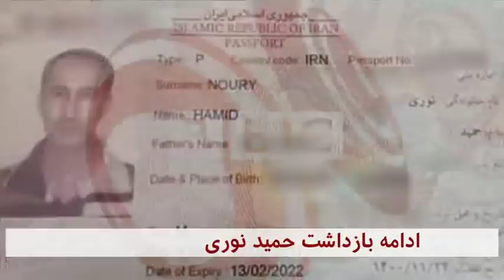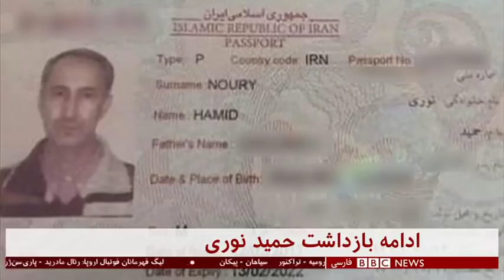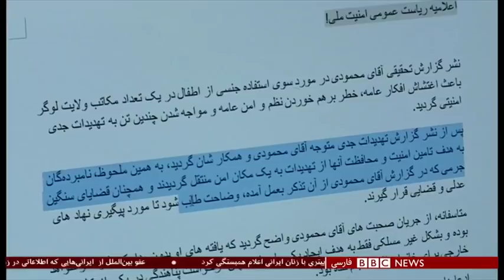اخبار ساعت شش عصر- سه‌شنبه پنج آذر